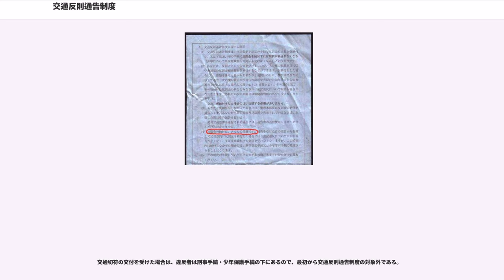交通反則通告制度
交通反則通告制度（こうつうはんそくつうこくせいど）とは、自動車（重被牽引車を含む）または原動機付自転車を運転中の軽微な交通違反（「反則行為」）につき、反則行為の事実を警察官または交通巡視員により認められた者が、一定期日までに法律に定める反則金を納付することにより、その行為につき公訴を提起されず、又は家庭裁判所の審判に付されないものとする、日本の法律運用制度である。

自動車交通の増大に伴い、道路交通法違反事件の件数が飛躍的に増大し、これが検察庁・裁判所の活動を著しく圧迫するに至っため、これらの機関の負担を軽減すべく、1968年（昭和43年）に制度化された。

軽微な交通違反者に対して、すべて刑事訴訟法に基づく刑事手続（または少年保護手続）を行うことは、現実的に検察・裁判所側の処理能力を圧迫する。また、軽微な違反ですべて正式な刑事手続による処分を課すことが法の主目的ではない。 そこで、行政上の観点（抑止効果による交通違反の減少）から、軽微な違反については、刑事訴訟法に基づく刑事手続をとる前に、この交通反則通告制度によって行政処分を課すこととし、当該処分を（自ら選択して）受けた者については、その反則行為につき刑事手続・少年保護手続を受けることのないようにしたものである。

反則行為について、後述の適用除外に該当する場合を除いて、告知・通告手続がなされないまま、刑事訴追がなされた場合は、刑事訴訟法338条4号に該当して判決による公訴棄却となるので、反則行為について処罰するためには必ず告知・通告の手続を経ることが必要となる。

なお、反則金を納めた者は、その反則行為に対する通告処分について行政訴訟で争うことができなくなる。従って、反則行為について争う場合は反則金を納付してはならない。

警察官または交通巡視員は、反則者（反則行為を行った者）があると認めるときは、その者に対し、通常は現場において、交通反則告知書により反則行為の告知を行う。ただし、交通巡視員は、駐車および停車に関する反則行為についてのみ同様の告知をする。なお、告知書には反則金の仮納付のための書類が付属している。

警察官・交通巡視員による告知があった後、反則者は、その日を含めて8日以内（その翌日から起算して7日以内）期間の末日が日曜日、土曜日、国民の祝日に関する法律 に規定する休日、年末年始（12月31日 - 1月3日）に該当する場合には、これらに該当しなくなる日まで（以下、通告に係る納付期限についても同様）に、反則金を仮納付することができる。

警視総監又は道府県警察本部長は、警察官・交通巡視員による告知に係る反則行為が有ったことを確認したものとして、反則行為の通告を行う。通告は、告知書にある出頭の期日及び場所に反則者が出頭して受ける事ができる。なお、通告は、反則金の仮納付が有った場合には、公示にて略的に行われる。

出頭して通告を受けず、仮納付も無かった場合には、反則者に対して、改めて通告書と反則金の納付書を送付することにより通告を行う。この場合の納付書には、本来の反則金の金額に、通告書の送付費用が上乗せされる。送付は簡易書留等による。送付による通告は、通告書に記載されている通告の日付と、実際に通告書を受領した日の、いずれか遅い方の日になされたものとされる。

反則者は、反則金の仮納付をした場合、その日を含めて11日以内(または通告を受けた日の翌日から起算して10日以内)に、反則金の納付をした場合には、その反則行為につき刑事手続・少年保護手続を受ける事がない（公訴を提起されず、又は家庭裁判所の審判に付されない）。反則行為をしてから、反則行為の通告の後の反則金の納付の期限が過ぎるまでの期間も同様である。ただし、次の適用除外の場合を除く。

反則金の納付は、告知書に記載された期日までに、金融機関（日本銀行およびその歳入代理店（歳入副代理店を含む）、市中銀行や郵便局など）を通じて行う。

「無免許運転、大型自動車等無資格運転、酒酔い運転、麻薬等運転、酒気帯び運転に該当する場合、または反則行為をし、よつて交通事故を起こした者は、反則行為および交通反則通告制度の対象外となり、同制度上の通告を受ける事はない」と定められている。告知において反則者の居所又は氏名が明らかでないとき、また逃亡するおそれがあるときもまた同様で、その場で現行犯逮捕される。また、告知または通告において、反則者がそれらの書面の受領を拒否した場合（ここで、書面への署名捺印の拒否は書面の受...